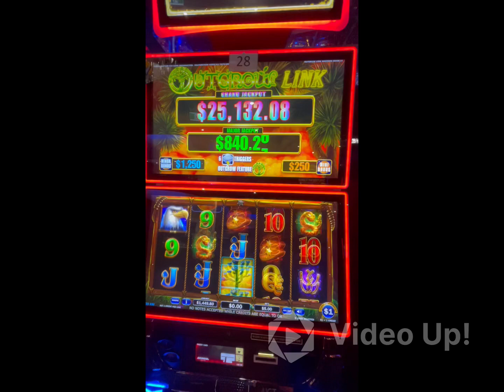Two Boss wins in 15mins